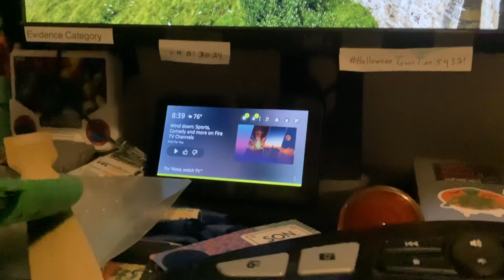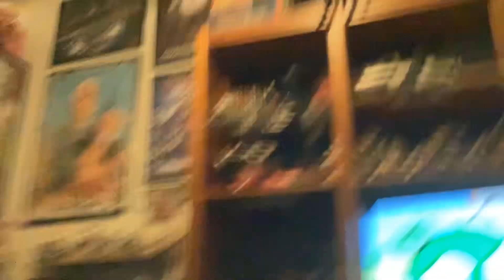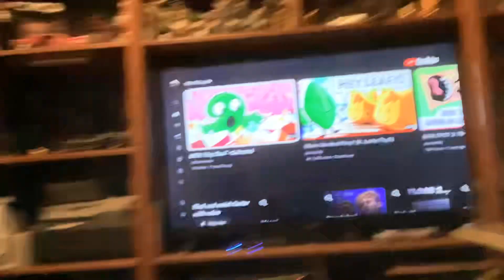Door ending sounds